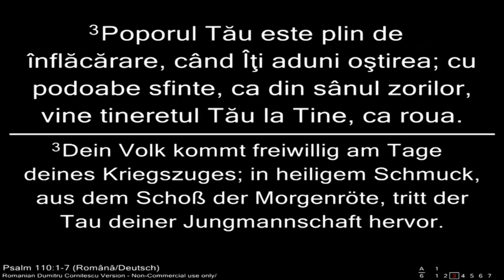Huțan Iosif - Prioritățile creștinului (Predică)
Seară de tineret în Biserica Maranatha Wiener Neustadt (Austria)